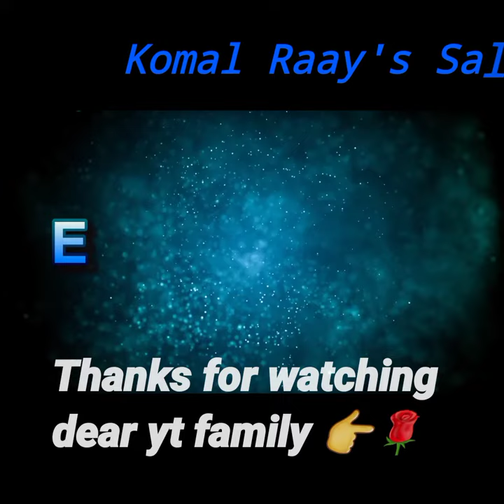Beautiful and expensive Ring collection for girls by Komal Raay|Ringtone 2021|انگوٹھیاں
Beautiful and defensive ring collection for girls by Komal Raay l||rings for hands ||انگوٹھیاں ||Komal Raay's Salon

hey girls😍 tello which one is your favourite? tello fast🤗
for new viewers 👇
In this video I am showing beautiful ring collection ❤❤